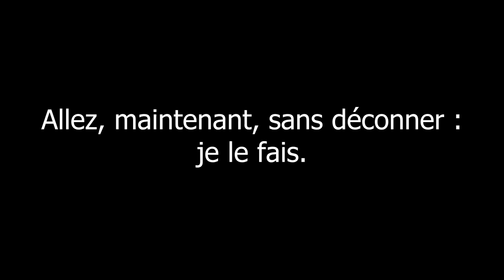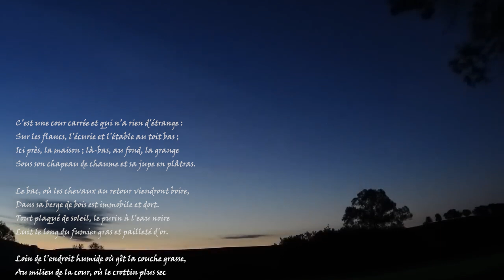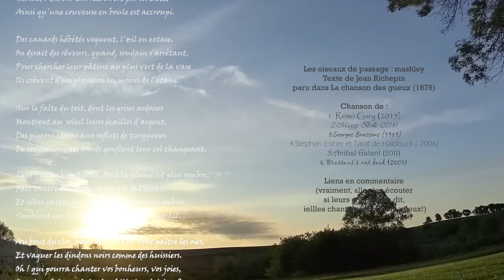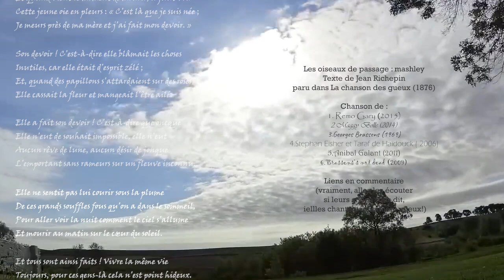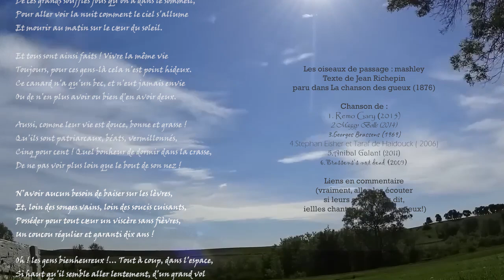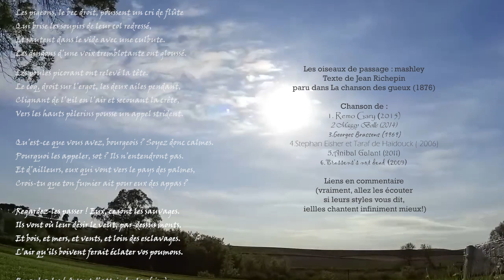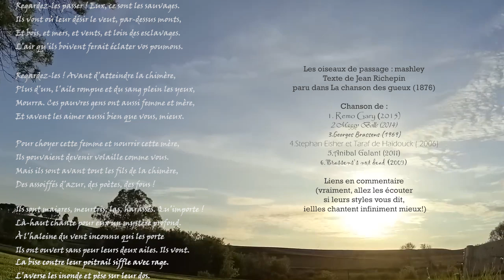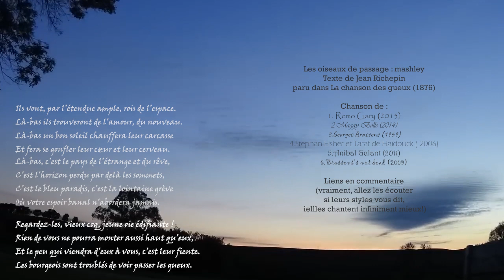Les oiseaux de passages (reprise mashley)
Vous voyez, les avertissements qu'on a souvent, avec des vidéos à forts volume, enjoignant à baisser le son? Ben là, c'est un peu l'inverse: montez le son si vous voulez entendre quoi que ce soit, j'ai foiré l'enre comme d'hab et si j'amplifiais + que ça au mix, ça allait saturer, donc je compte sur vous pour pousser un peu + le volume. Je m'améliore, promis
Qu'il y ait qd m^ qlq chose d'harmonieux qui en ressort, l'Off vocal est accessible ici: 😀

J'arrive pas à croire que je le termine. J'ai fait 2 covers entre temps, c'est dire!  +u+
Alors, je suis pas sûr que ce soit une tendance, mais si vous êtes habitués à presque rien en description, skippez celle-là ainsi que ses commentaires attenants car ça va pas être le cas, mais vraiment pas :u

Crédits:
Texte de Jean Richepin, poème paru dans le receuil La chanson des gueux en 1876
00:00-02:50, 05:16-06:11, 06:52-07:16 : Remo Gary, 2015
3:15-3:34 : Georges Brassens, Mysoginie à part, 1969
3:35-4:25 : Stephan Eicher & Taraf de Haïdouks, P n de toi, 2006
06:12-06:51 : Anibal Galant, Championnat du monde de Brassens, 2011
07:17-08:35 : Brassen's not Dead, volume 2, 2009
08:40-09:03 : boîte à musique

Merci ainsi envers tout ces artistes, promis je supprime la cover dès que le 1er le demande. Je vous conseille et insiste tellement pour que vous les écoutiez, d'autant + que tt les artistes contemporains que j'ai cité continuent de chanter et de publier leurs propres musiques, c'est incroyable! Je n'en ai pas traîné alentours assez longtemps pour le confirmer, mais il me semble ainsi que ceux qui chantent cette chanson sont des personnes qui ne peuvent pas vivre sans musique! Et merci à vous ainsi qu'aux amies qu'on filé un petit coup de main par-ci par-là, vmt dsl de vous av spammé à ce point pour des questions de mix, j'av pas d'alternatives. Je le maintiens, et le stresserai, je me fais une règle d'en av profondément rien à faire des critiques parce que je fais mal par nature et que je chante pour le plaisir, mais faisons une exception; là, je m'investis dans un nouveau style qui me passionne immensément, donc, pour le coup, je vais aller demander des retours un peu partout, et je vous en demande donc ainsi, je tiens à ce que vous vous montriez les plus acerbes et brutaux possibles pour que ce soit constructif, sur ce style en soit ainsi que sur l'interprétation que j'en fais, par ici ou par Discord! Juste 1x, pour cette 1ère, afin que j'ai une vision claire sur ce vers quoi aller à partir de là, et après je vous colle la paix; promis, je publie juste pour moi indépendamment de la qual et vous ennuie plus :v: